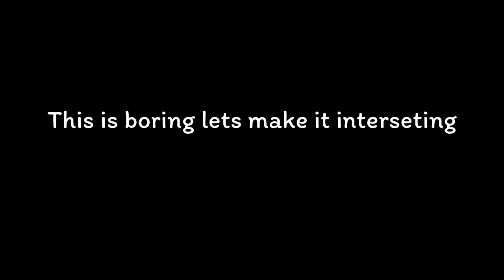Epic Duck Gamplay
I play a game